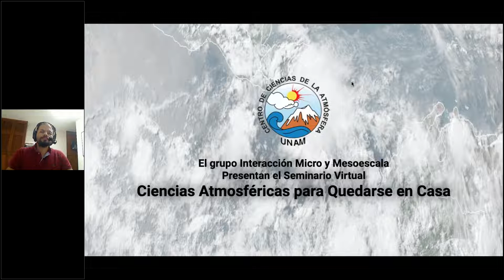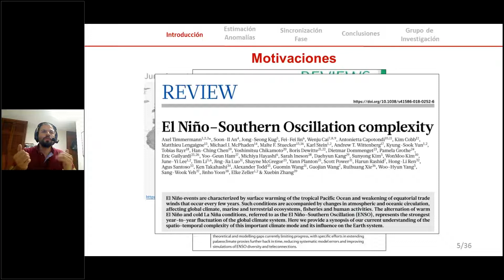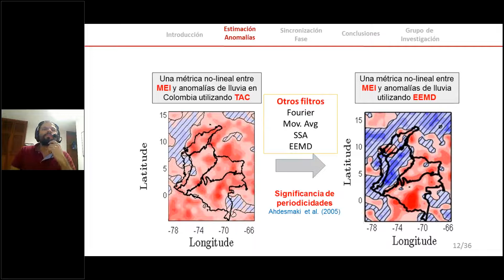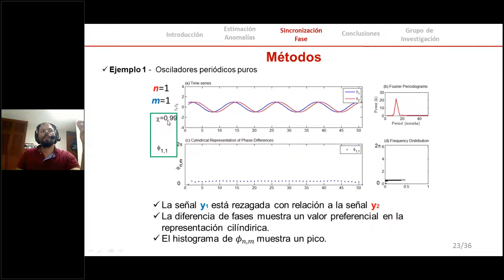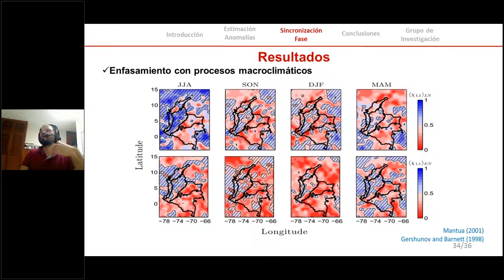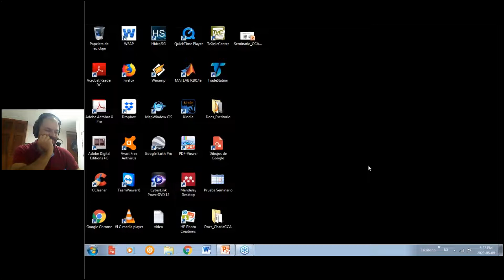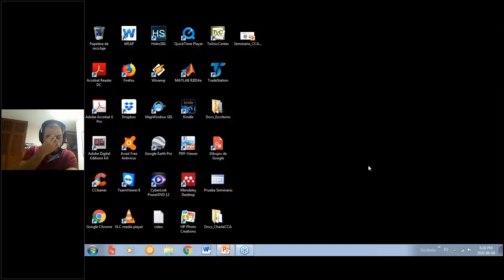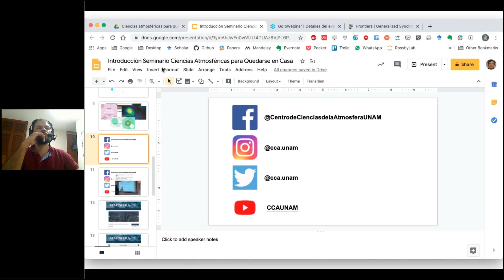Sincronización de fases entre El Niño - Oscilación del Sur y anomalías de precipitación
Título: El uso de herramientas no lineales y de sincronización de fases para el estudio de las anomalías regionales de precipitación en el norte de Suramérica y su asociación con El Niño - Oscilación del Sur

Ciclo de seminarios: Ciencias Atmosféricas para Quedarse en Casa Webinar

Resumen: En esta charla hablaremos sobre la Sincronización de Fase entre la señal de El Niño - Oscilación del Sur (ENSO) y los ciclos interanuales y anuales de la lluvia en el norte de Suramérica. Hablaremos de las principales dificultades que aparecen para definir un ciclo anual y mostraremos un análisis detallado de datos para la definición de este, eliminando las frecuencias residuales estacionales en las anomalías hidroclimáticas y evaluando la importancia estadística de las métricas de la sincronización de fase. Hablaremos también de los patrones estacionales de anomalías de lluvia en relación con los estados del ENSO y también cómo éste último se enfasa con el ciclo anual de la lluvia, lo que abre nuevos caminos hacia la comprensión de las retroalimentaciones no lineales entre procesos hidroclimáticos.